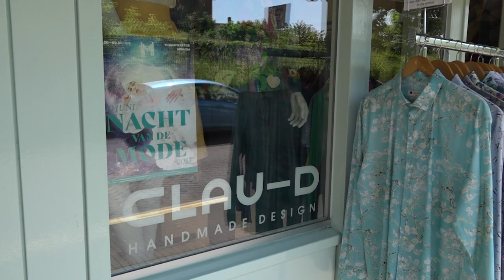Nacht van de Mode dit jaar in teken van trouwerij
De Nacht van de Mode wordt dit jaar aangevuld met een trouwerij. Op zaterdag 10 juni stappen Tim de Haan en Kayleigh Hakstege uit Winterswijk tijdens het evenement in het huwelijksbootje. Met deze verbintenis willen de ondernemers kleur geven aan de wijk.